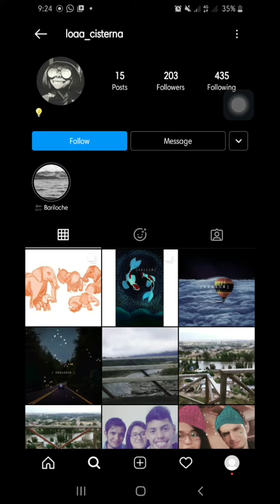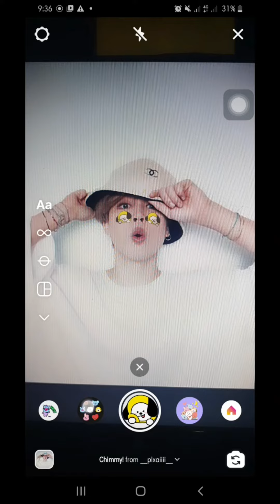BT21 INSTAGRAM FILTERS